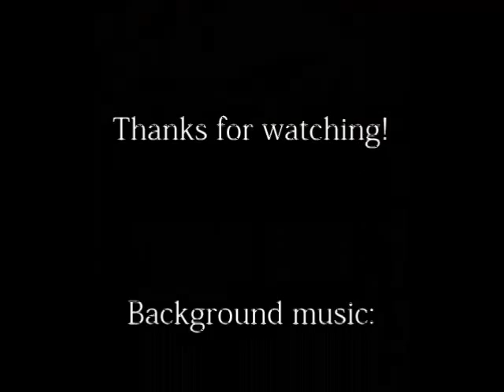Oil painting Demo #6 by Kingsley C. Nwabia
Another oil painting!

t-shirt designs/Merch and get some for yourself. Appreciate the support!

Cheers!